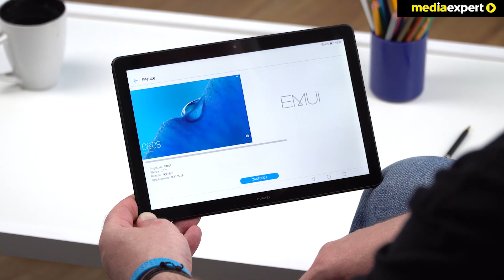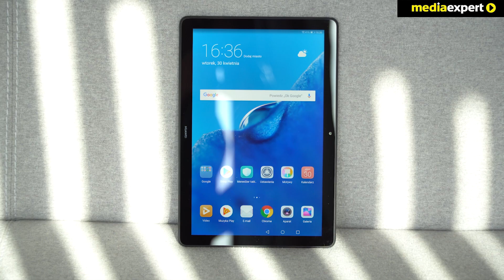Tablet HUAWEI MediaPad T5 (53010DHJ)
Tablet HUAWEI MediaPad T5 przypadnie do gustu osobom żyjącym szybko, które szukają niezawodnego i mobilnego urządzenia.

Przedstawiany model tabletu HUAWEI MediaPad T5, to godny następca popularnego T3, który zapewni Ci rozrywkę na najwyższym poziomie. Za sprawą krystalicznego ekranu WUXGA o przekątnej 10’1 cala zyskasz możliwość oglądania  filmów i seriali w wysokiej jakości. Dokładając do tego dwa głośniki Harman Kardon doświadczysz iście kinowych doznań. Mało tego, obecny w HUAWEI MediaPad T5 tryb ochrony oczu sprawi, że Twój wzrok nie zmęczy się podczas oglądania, grania lub czytania. Z kolei, dzięki obecności systemu operacyjnego Android wspieranego przez nowoczesny procesor Kirin 659 bez problemu uruchomisz wszystkie popularne aplikacje. W połączeniu z 16 GB pamięci zawsze będziesz miał pod ręką ulubioną muzykę, zdjęcia i pliki. Warto także wspomnieć o wydajnej baterii o pojemności 5100 mAh, która zapewni Ci długie godzinny rozrywki bez konieczności ładowania.  HUAWEI MediaPad T5 to niezwykle lekki, smukły i wytrzymały model, który z łatwością zmieścisz w teczce lub plecaku. Natomiast za sprawą metalowej obudowy w kolorze inspirowanym Obsydianem zyskasz sprzęt o stylowym i niepowtarzalnym dizajnie.